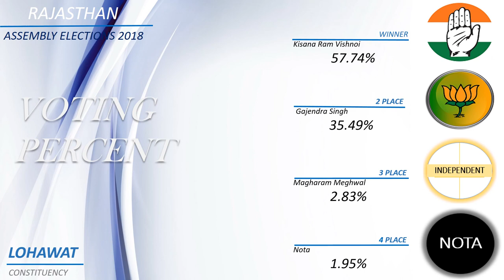LOHAWAT Assembly Constituency